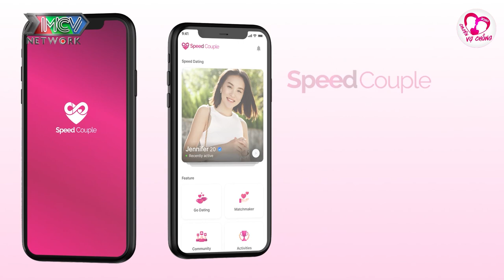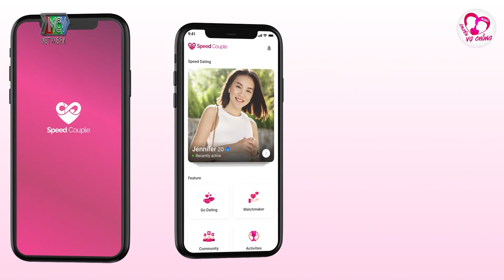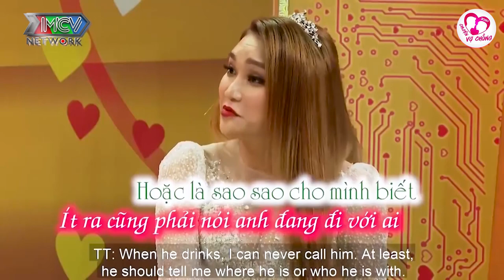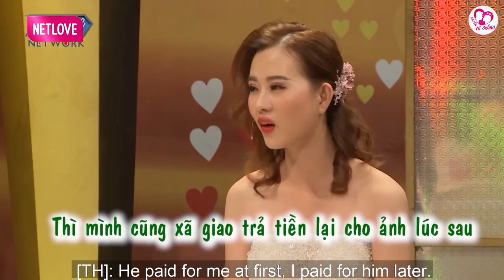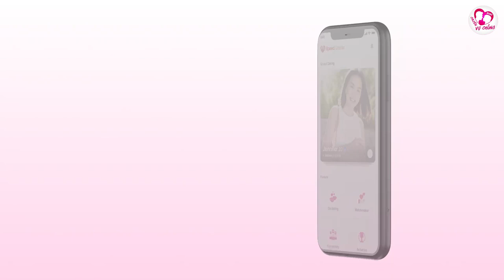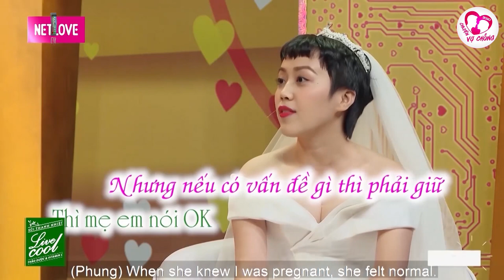Sống thử với mẹ chồng, nhà lắp kín camera, chuyện vợ chồng hay nhất